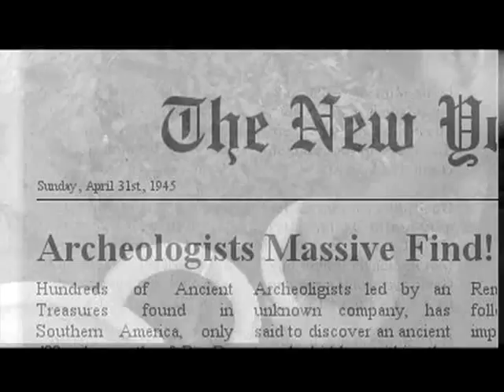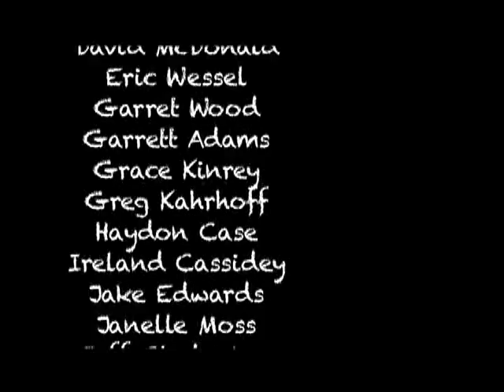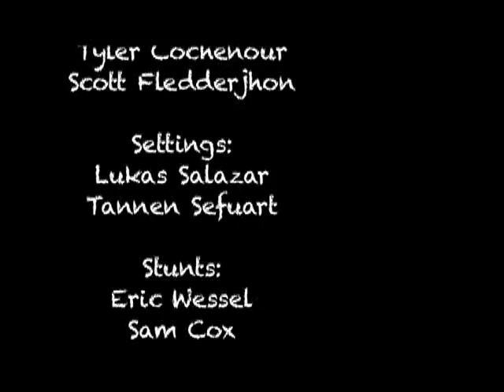Revelations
Created by Lukas Salazar
Center Grove High School
Category: Feature Film